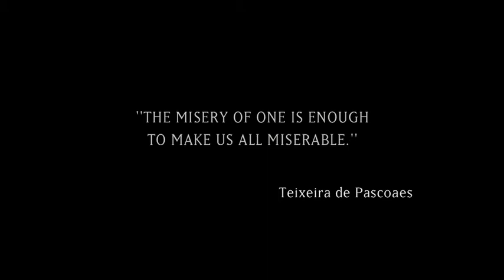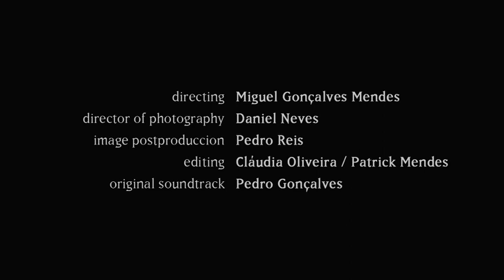"ZARCO" (EXP. 5') - 2009 English Subtitled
A film by Miguel Gonçalves Mendes

An order by Zaragoza's World Exhibition 2008 - "Water and Sustainable Development"

Director: Miguel Gonçalves Mendes
Cinematographer: Daniel Neves
OST: Pedro Gonçalves